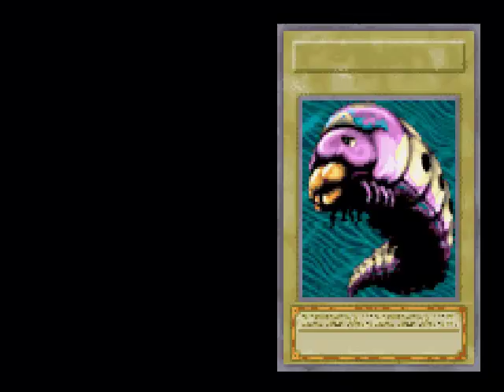Yu-Gi-Oh! WE: Stairway to the Destined Duel #8- Weevil's Annoying Army of Insects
I duel Weevil Underwood today who loves his bug deck. Can I win this duel against his annoying army of insects that have stripped away most of my strongest monsters?